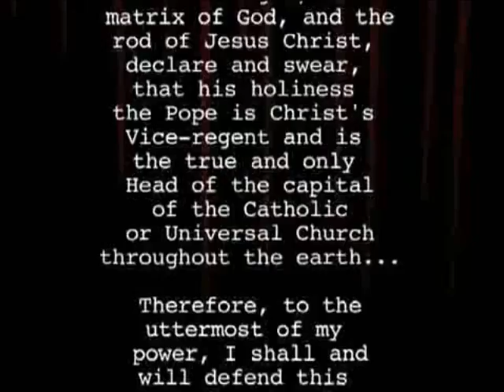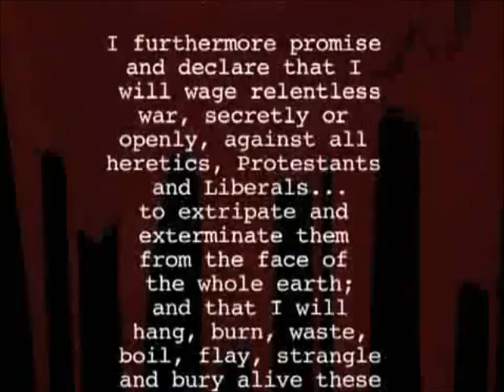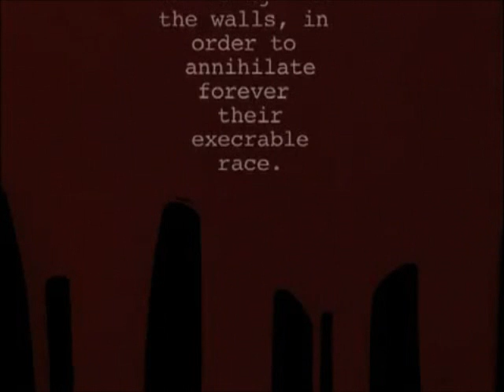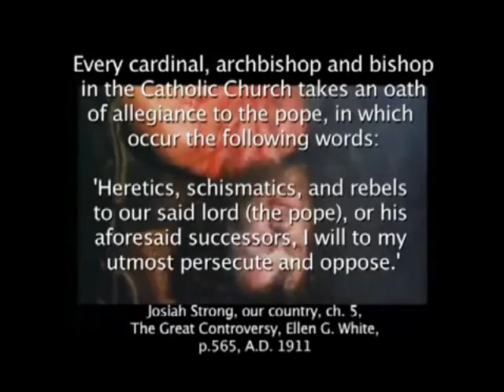Jesuit Extreme Oath of Induction ("Road to Rome")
"NOTE: Jesuit Extreme Oath of Induction, as recorded in the Journals of the 62nd Congress, 3rd Session, of the United States Congressional Record (House Calendar No. 397, Report No. 1523, 15 February, 1913, pp. 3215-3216). from which it was subsequently torn out. Also quoted by Charles Didier in his book 'Subterranean Rome' (New York, 1843), translated from the French original."